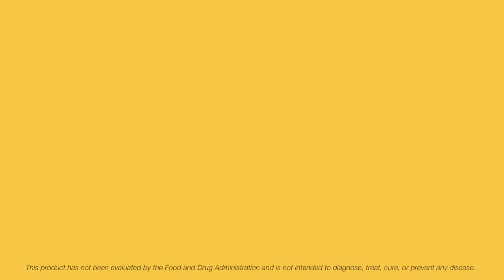Holly Stout despre Active Pro B Forever Living Products 1